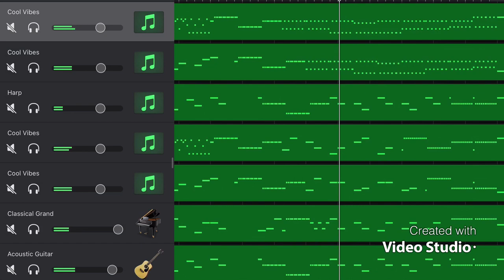Concerto Grosso No. 7 in D Major, Op. 6, I Vivace - Allegro, Arcangelo Corelli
Recorded on Wednesday, July 21, 2021, at 8:32 PM